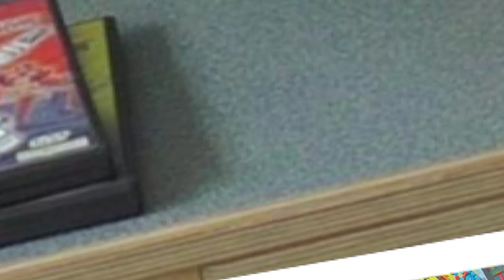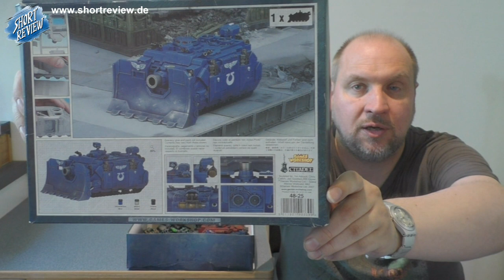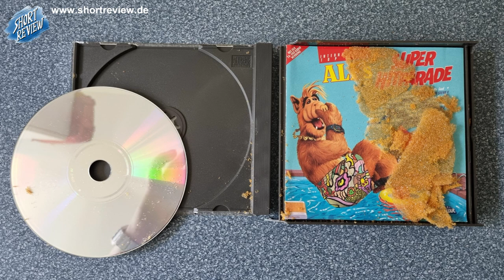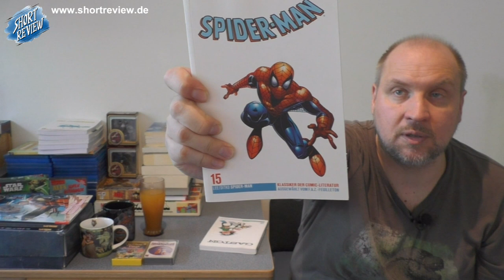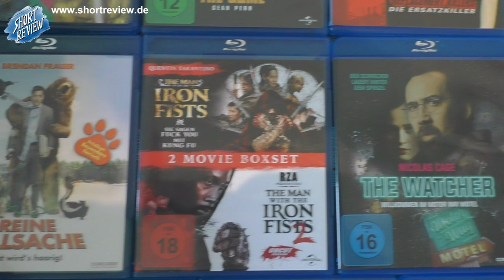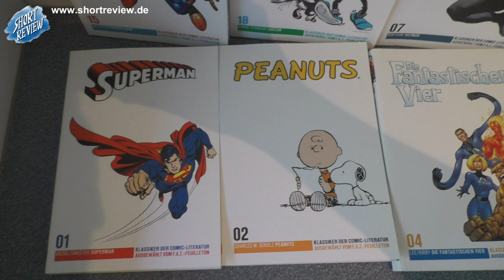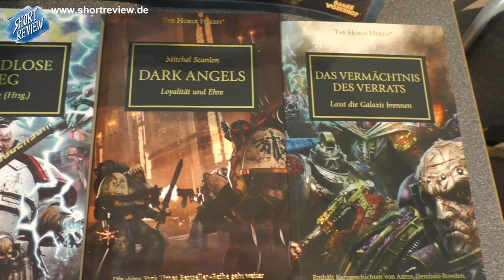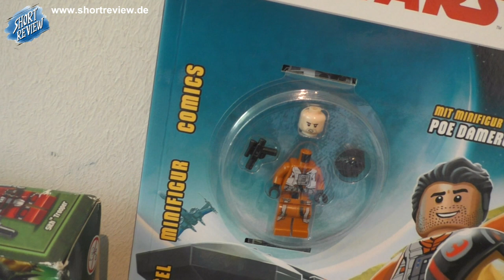Unerwartete Funde ... Flohmarkt PICK UP's September 2023 (SHORTREVIEW Re-View)